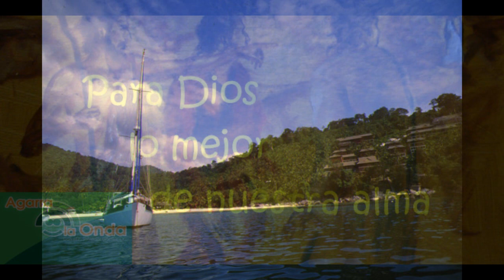6 Diciembre 2020-Domingo 2º Adviento-Ciclo B-Mc 1, 1-8-¡Para Dios lo mejor!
EVANGELIO DEL DOMINGO SEGUNDO DE ADVIENTO, 6 DICIEMBRE 2020-CICLO B: Mc 1, 1-8:«PARA DIOS LO MEJOR». Como preparamos cualquier visita importante, para Dios es todavía mejor. Eso es lo que vamos viviendo en el Adviento.

DIOS NOS ENVÍA MENSAJEROS: En ese esfuerzo de cada día, Dios nos va enviando mensajeros para guiarnos hacia Él. Mensajeros que es el Papa, los sacerdotes, tus propios familiares, los acontecimientos de tu vida misma. ¿Eres capaz de escuchar a Dios en todos ellos? A través de ellos Dios nos habla… Si abriésemos nuestro corazón, ¡qué diferente sería nuestra vida! Pero, muchas veces la voz de Dios habla como en el desierto. Sí, en nuestro propio desierto, el que cada uno vive. Dios habla… ¿Lo escucharás?

NOS TOCA ENDEREZAR LOS SENDEROS. Nos toca enderezar vicios, modos de pensar, resentimientos, rencores, envidias…. ¡Cuánta sanación hace falta en muchos corazones… Enderezar los caminos significa quitar todo lo que me impide dejar a Dios entrar en mi vdia… Tu triunfo será dejar que Dios limpie tu alma. Aprender, pues, a barrer tu alma, dejando a un lado todo pecado, a fin de que Dios pueda venir a ella. ¡Bendiciones mías y de Papá Dios! P. Salvador Gómez, L.C.